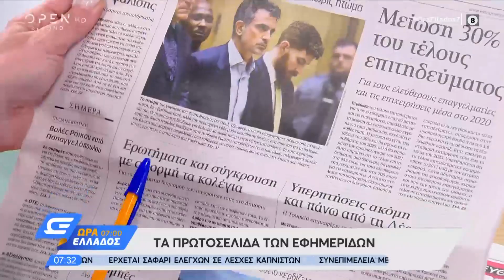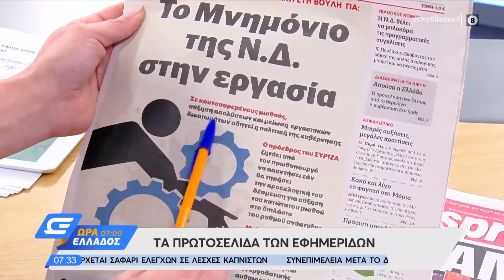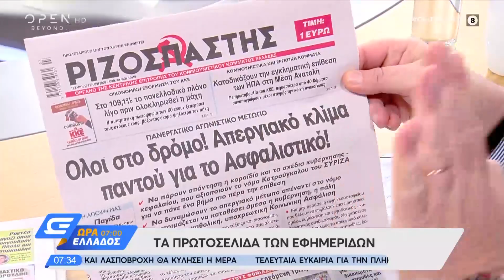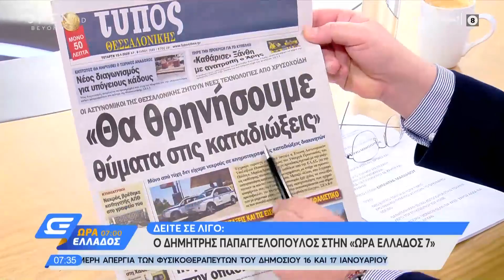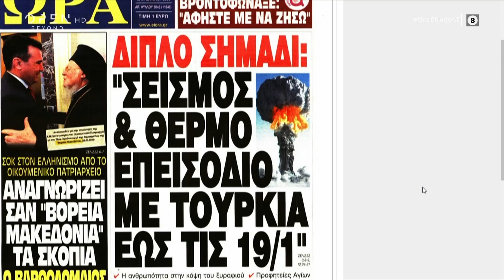Εφημερίδες 15/1/2020: Τα πρωτοσέλιδα - Ώρα Ελλάδος 07:00 | OPEN TV